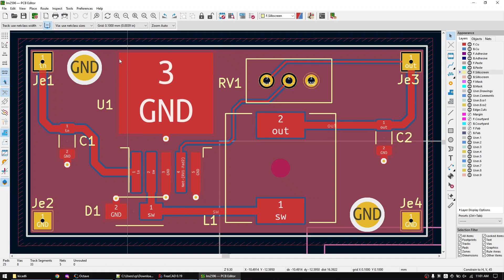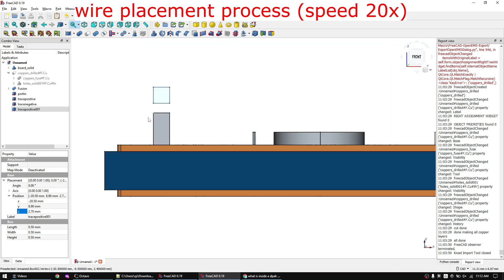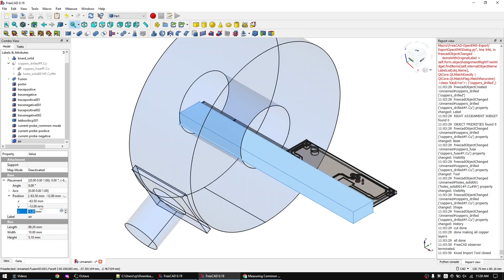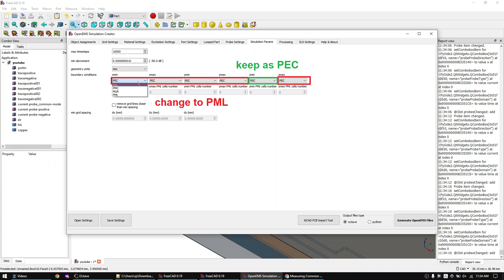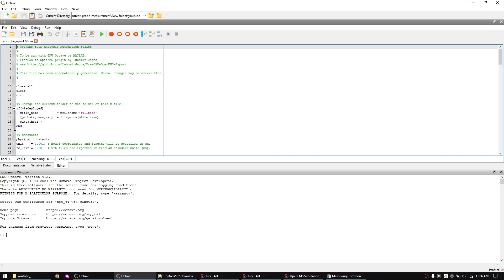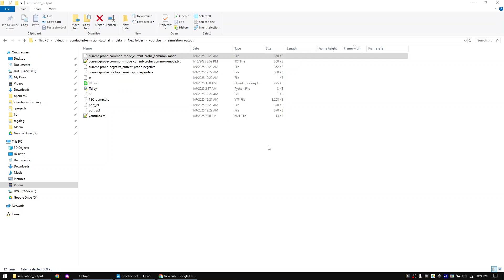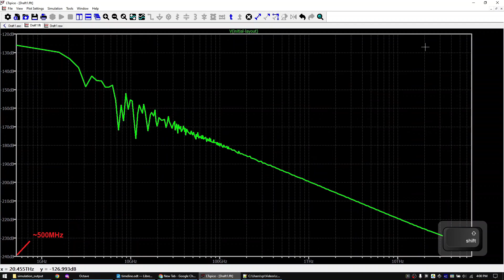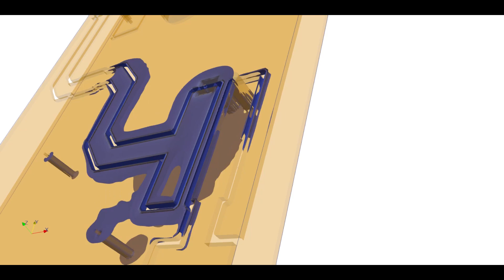free Common Mode Current Simulation with KiCad and openEMS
All tools for this video are completely free (even for commercial use): KiCad, openEMS, FreeCAD, ParaView

This course delves deeper into the subject and demonstrates how to resolve many common error messages encountered while working with openEMS and other free FEM tools (e.g. Elmerfem, GMSH, ParaView):

I’ve been getting a lot of requests for direct help, so I’m now offering 1:1 calls.
✅ These calls should be used to help you learn how to use the tools on your own
❌ These calls should not be about me doing the work for you 😉